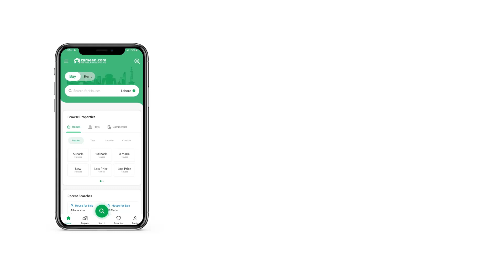6 MARLA RESIDENTIAL PLOT FOR SALE IN PHASE 8 BAHRIA TOWN RAWALPINDI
5 Marlas With Extra Land
Beautiful Corner Plot In Bahria Town Phase 8 Ali Block
Possession And Utility Charges Are Even Paid
Beautiful Surroundings And Peaceful Environment
Near To All The Necessities And Amenities
Near To Mosque, Park, Commercial And School Hospital
Main Approach From Main Boulevard
Very Near To Boulevard
Very Near To Football Ground
100% Solid Land And Height Location
Giving It On Seriously Through Away Price
Corner Charges Are Paid
Serious Buyers Are Requested To Contact
Jazak'Allah Khair